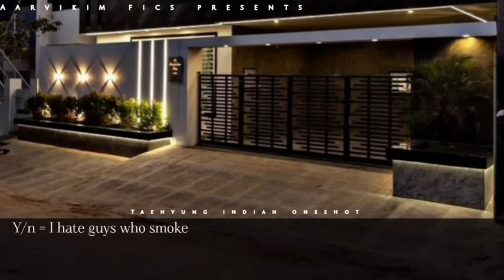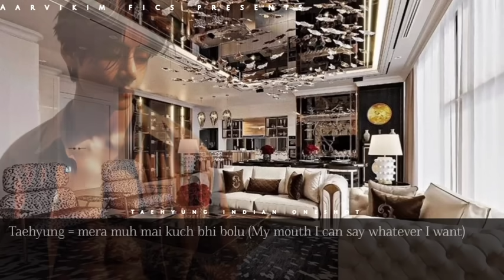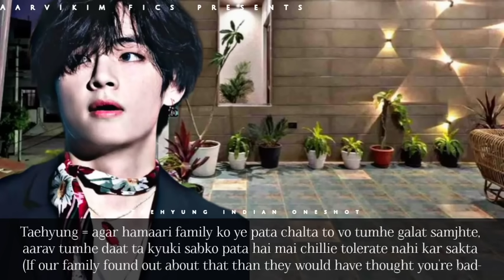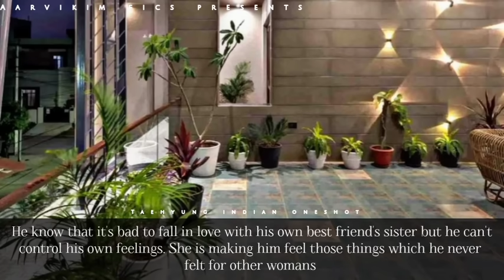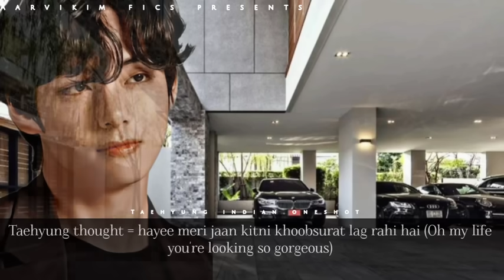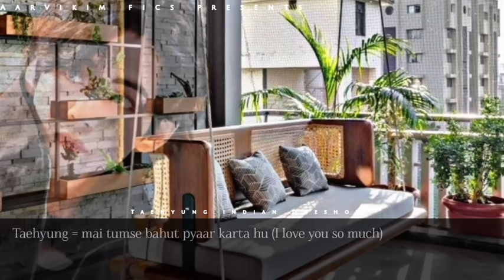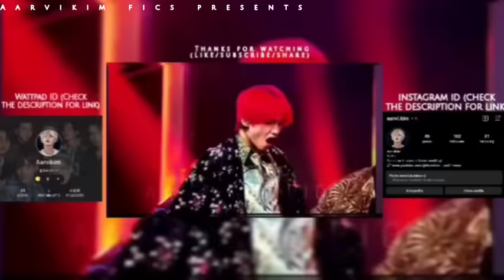ғᴀᴍᴏᴜs ʙᴀᴅʙᴏʏ sᴇɴɪᴏʀ ғᴀʟʟ ɪɴ ʟᴏᴠᴇ ᴡɪᴛʜ ʜɪs ʙᴇsᴛ ғʀɪᴇɴᴅ's sɪsᴛᴇʀ| 𝟷𝟽ᴋ sᴘᴇᴄɪᴀʟ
Song credit goes too :

ᴀʙᴏᴜᴛ ᴛʜᴇ ᴠɪᴅᴇᴏ:

ᴠɪᴅᴇᴏ ᴇᴅɪᴛɪɴɢ : ɪɴsʜᴏᴛ

ᴘʜᴏᴛᴏ ᴇᴅɪᴛɪɴɢ : ᴘɪᴄsᴀʀᴛ ᴀɴᴅ ᴘʜᴏɴᴛᴏ

ᴘɪᴄᴛᴜʀᴇs ғʀᴏᴍ : ᴘɪɴᴛᴇʀᴇsᴛ

jungkook edit
jimin edit
taehyung edit
bts hot edits
jungkook edits
taekook edits
suga edit
bts v edit
bts funny edits
jungkook hot edit
jimin hot edits
kim taehyung edits
edit bts
jungkook birthday edit
taehyung hot edits
bts edit video
tae edits
edit jungkook
bts jimin edit
jungkook cute edit
bts edits hot
bts cute edit
bts army edit
suga hot edit
jimin cute edit
bts and blackpink edit
bts fan edit
bts edit photo
jungkook edit hot
edits de jimin
bts video edits
bts jungkook edit
bts jimin hot edits
bts suga edit
bts edits hot
bts cute edit
bts army edit
suga hot edit
jimin cute edit
bts fan edit
bts edit photo
jungkook edit hot
edits de jimin
bts video edits
bts jungkook edit
bts suga edit
bts photo edits
min yoongi edit
park jimin edits
v bts edit
bts blackpink edit
edits jimin
bts jk edits
suga cute edit
taehyung cute edit
jungkook sexy edit
namjoon hot edit
jungkook abs edit
jimin edits cute
v